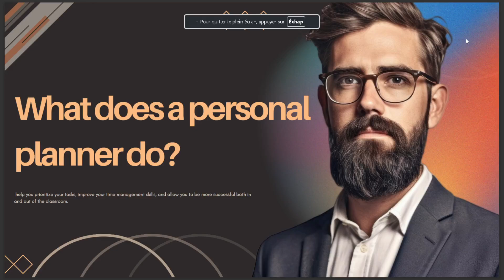WHAT DOES A PERSONAL PLANNER DO